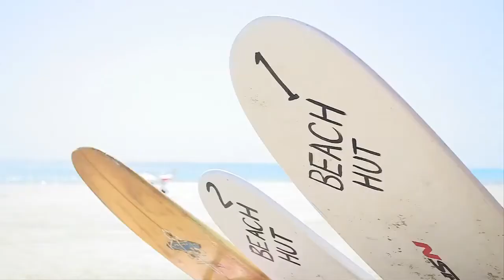Rosaalba Resort - Khu nghỉ dưỡng bậc nhất Phú Yên